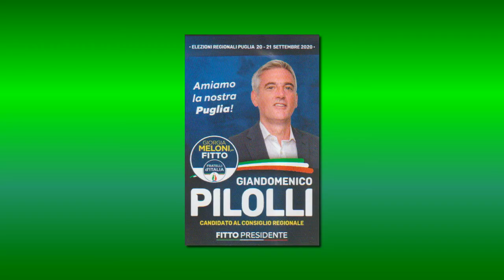6 - QUESTIONE ILVA - AVV. GIANDOMENICO PILOLLI (CAND. CONS. REG. FdI)